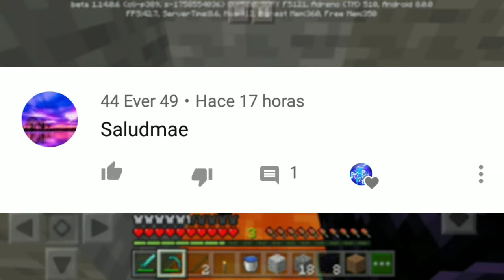MINECRAFT PE SERIE SURVIVAL - EPISODIO #8 (ESPAÑOL/2019) NUEVA SERIE SURVIVAL MINECRAFT 1.14.0.6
MINECRAFT PE SERIE SURVIVAL - EPISODIO #8 (ESPAÑOL/2019) NUEVA SERIE SURVIVAL MINECRAFT 1.14.0.6. Hola gente bienvenidos al episodio #8 de la MINECRAFT PE SERIE SURVIVAL - EPISODIO #8 (ESPAÑOL/2019) NUEVA SERIE SURVIVAL MINECRAFT 1.14.0.6, en el cual voy a una mina a buscar obsidiana y pierdo todo en la nueva serie de minecraft pe survival en español 2019 en la versión de minecraft pe 1.14.0.6.

Si es primera vez que ves uno de mis vídeos te invito a que te suscribas al canal y actives la campanita para que no te pierdas ninguno de los episodios de esta gran serie de minecraft pe 1.14.0.6 en español 2019.

Si te gusta esta nueva serie de minecraft pe deja tu like para traer más episodios de la nueva serie de minecraft pe 1.14.0.6 en español 2019 al canal.

Comenta acá abajo cualquier duda sobre la serie de minecraft pe en español 2019 o sobre mi canal.

Así que eso es todo por hoy gente espero que les haya gustado el vídeo de la MINECRAFT PE SERIE SURVIVAL - EPISODIO #8 (ESPAÑOL/2019) NUEVA SERIE SURVIVAL MINECRAFT 1.14.0.6, no olviden suscribirse y adiós...